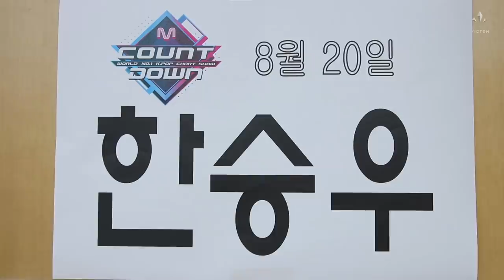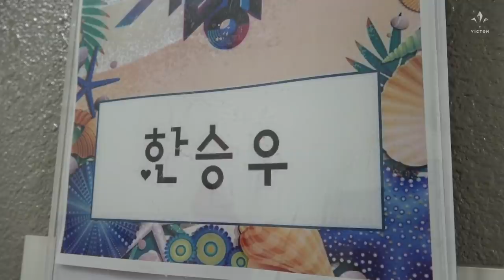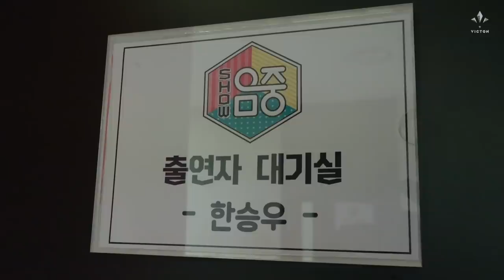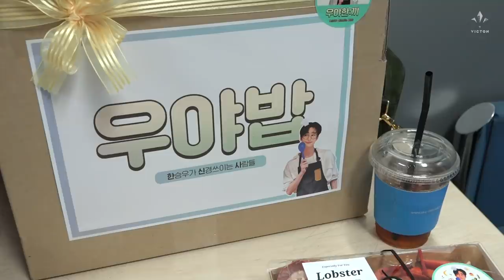(SUB) VICTON diary EP.65 (우야의 아쉬운 활동 마지막 주)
VICTON diary EP.65 (우야의 아쉬운 활동 마지막 주)